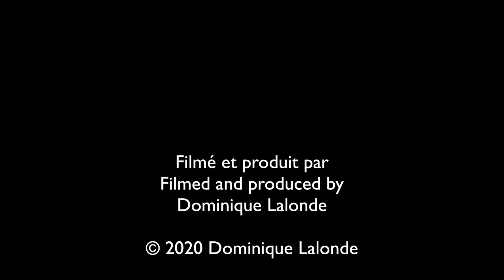Réunion de Grandes Aigrettes/Great Egrets meeting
Découvrez les oiseaux du Canada.
Discover wild birds of Canada.